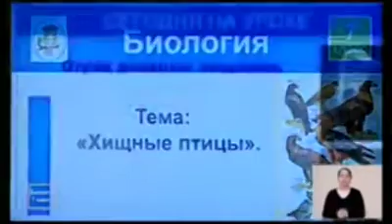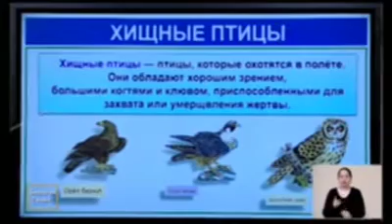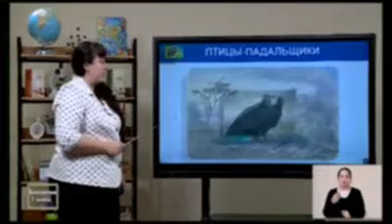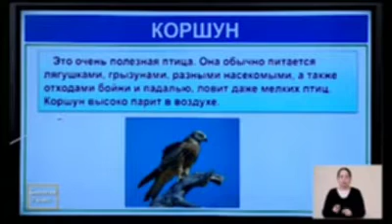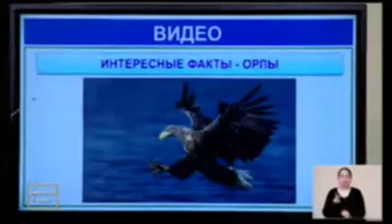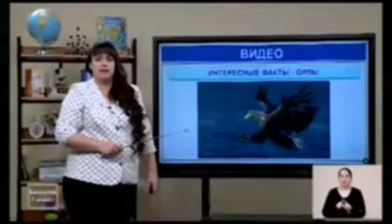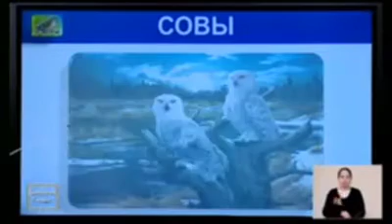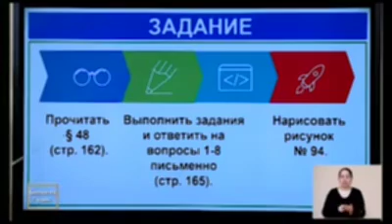online dars 6